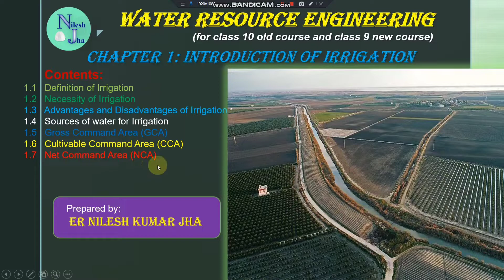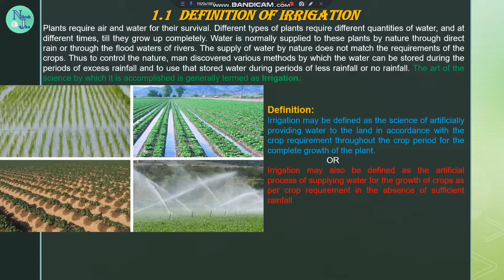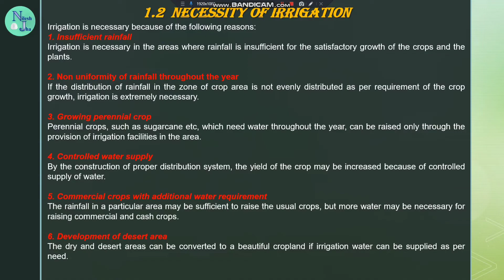Water Resource Engineering | Irrigation lectures | chapter 1 | Introduction Of Irrigation | Part 1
Water Resource Engineering lectures in Nepali for class 9 and 10, Civil Engineering